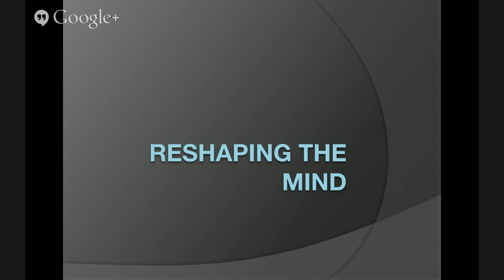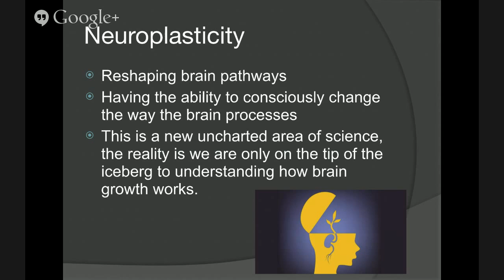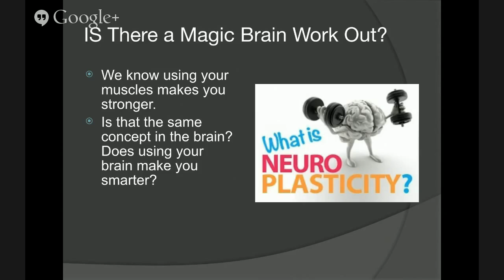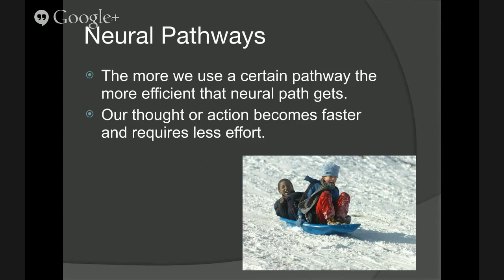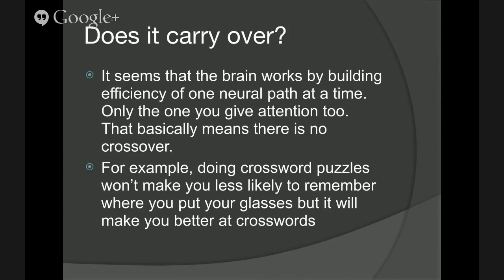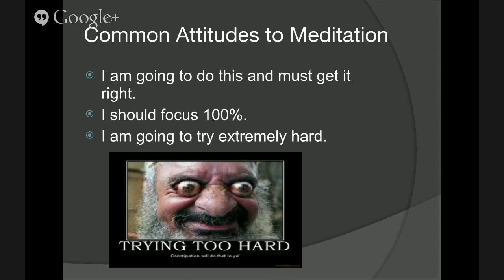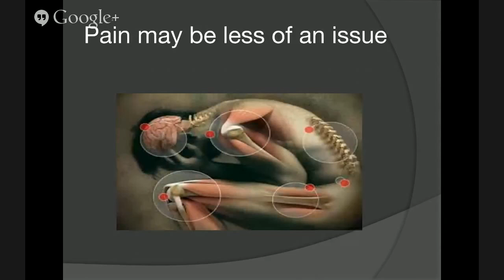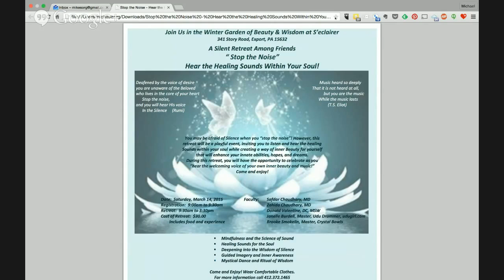Educational Grand Rounds: Reshaping the Mind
This week, James Ellermeyer and the students talk about the neuroscience of learning new behaviors or rewriting your brain’s owner’s manual, including discussion about Neuroplasticity, the buddha mind, and more!

Follow the Educational Grand Rounds Playlist on Youtube!